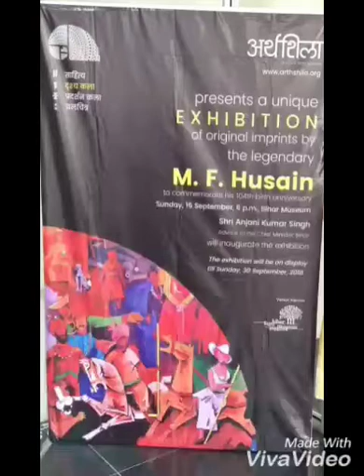Glimpse of M. F. Husain Paintings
@ Exhibition at Bihar Museum